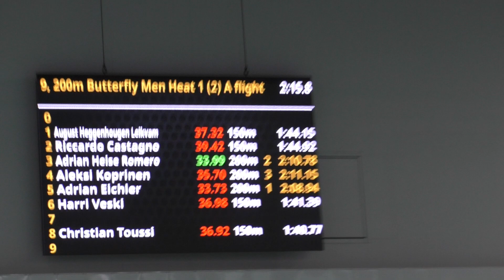Speedo Helsinki Swim Meet 2022: Event 9, 200m Butterfly, Men, Heat 1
Lane 3 Adrian Heise-Romero
Lane 5 Adrian Eichler